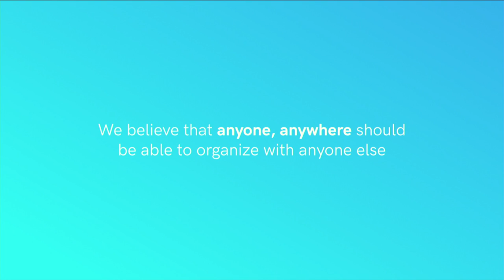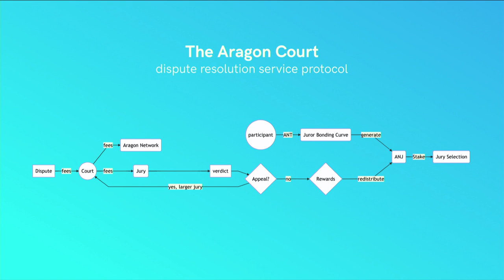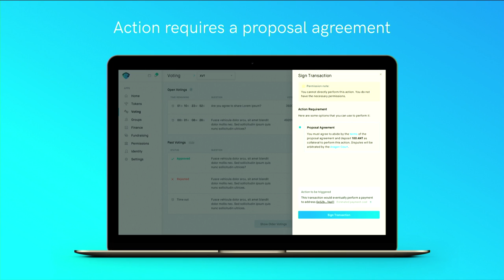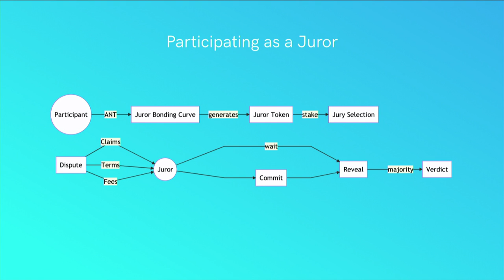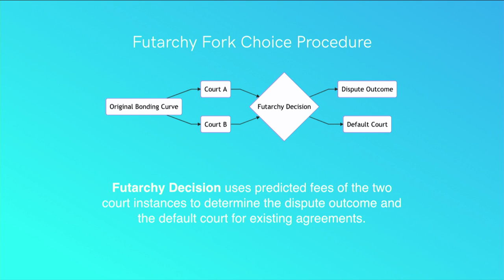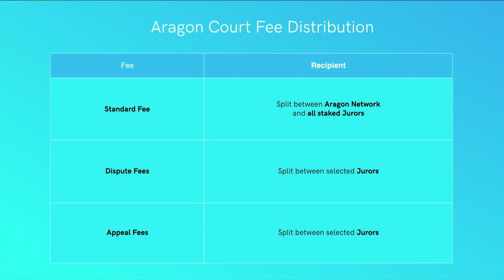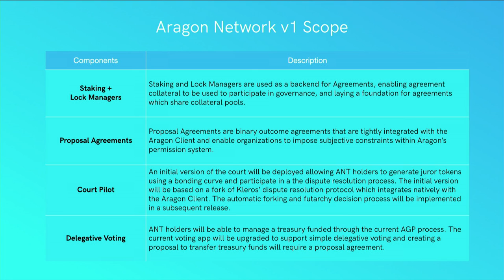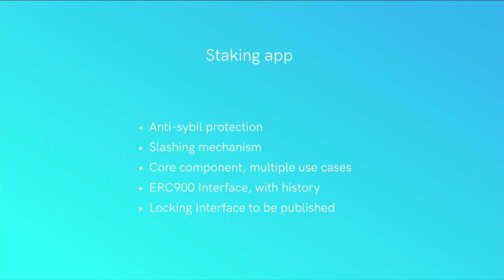Aragon Network by Luke Duncan & Bingen Eguzkitza - AraCon 2019